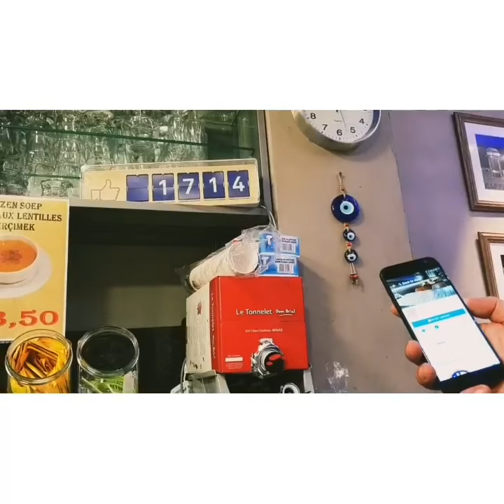SMIIRL COUNTER for snack de wand vlog 20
Vlog 20

Smiirl facebook follow counter snack de wand ! Clip 4
Rue de wand nr 20 1020 laken

Social media;